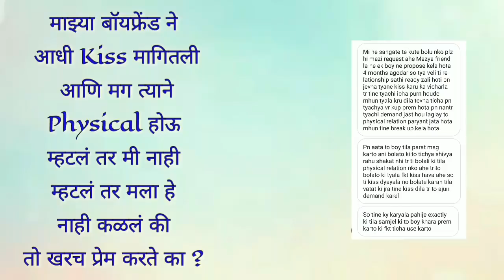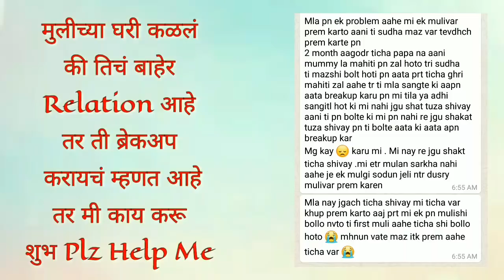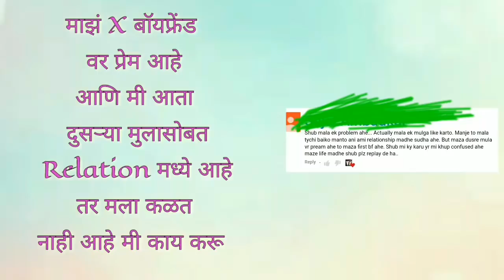👫 Cute Couple Marathi 👫 Comment Trolling Shuru Love Stories 😘 Voice Shubh 😘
😘 😘 Hello Friends  😘 😘

😘 Shuru Love Stories Channel Vr Marathi Love Story Conversation Upload Kelya Jatat Which Is Based On True Love 😘

Insta I'd  -  @shurulovestories2